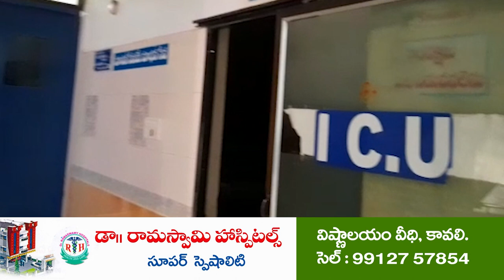ఆత్మ‌కూరు ప్ర‌జ‌ల అభిమానం మ‌రువ‌లేనిది | MLA Mekapati Vikram Reddy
నాయకులు, అభిమానుల నడుమ సంబ‌రాలు
ఎమ్మెల్యేగా తొలి ఏడాది పూర్తి చేసుకున్న మేకపాటి విక్రమ్ రెడ్డి
మ‌ర్రిపాడు బ్రాహ్మ‌ణ‌ప‌ల్లిలోని స్వ‌గృహంలో భారీ కేక్ క‌ట్ చేసిన విక్ర‌మ్‌రెడ్డి